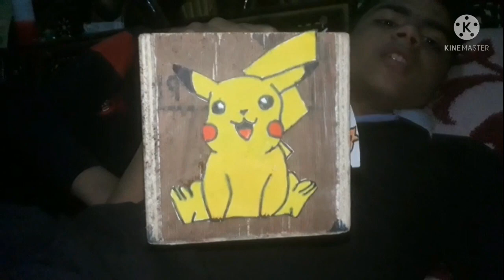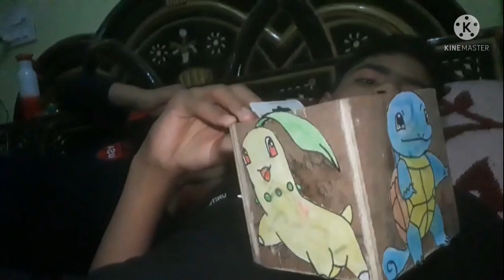|| My old vlogs PART - 2 😂😂 ||